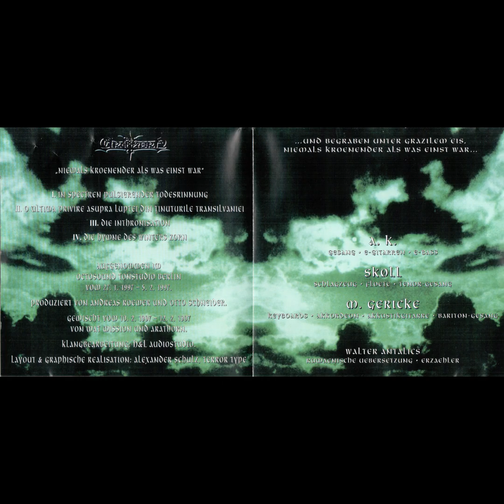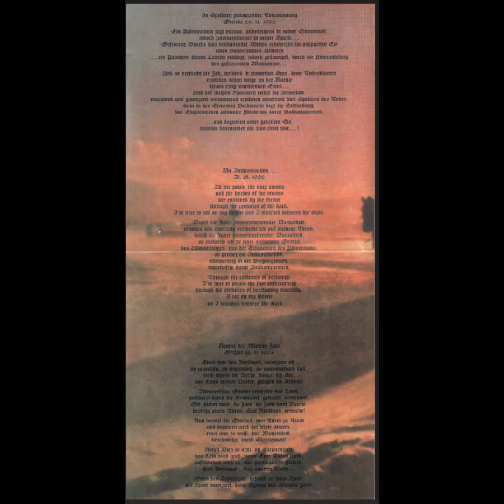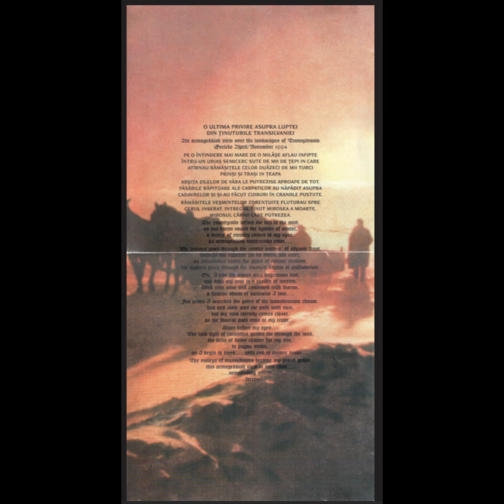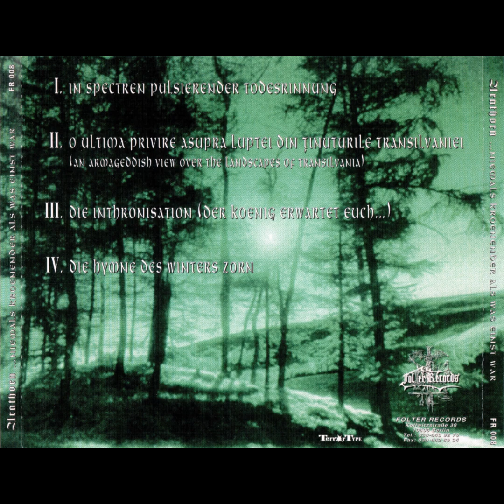Arathorn - In Spectren Pulsierender Todesrinnung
Band: Arathorn
Album: Niemals Kroenender Als Was Einst War (1997)
Song: In Spectren Pulsierender Todesrinnung

Lyrics:

Ein Schneesturm jagt voraus, unbedeutend in seiner Einsamkeit,
jedoch zerstoererischer in seiner Kalte...
Gefrorene Baeche dies kristallener Welten schmerzen im purpurnen Eis
eines wundersamen Winters
...ein Pulsieren dieses Lebens erklingt, jedoch gedaempft, durch die Ummantelung
des gefrierenden Wahnsinns...

Und so verbleibt die Zeit, treibend in erstarrten Seen, denn Todesblumen
ersticken schon lange an der Kuehle
dieses ewig waehrenden Eises...
Und auf weißen Roerssern reiten die Beseelten,
machtvoll und glaenzend schimmernd erblicken unsereins dies Spektren des Todes,
denn in des Erloesers Verdammnis liegt die Erbluehung,
das Emporstreben ultimater Finsternis durch Vollkommenheit,

...und begraben und grazilem Eis,
niemals kroenender als was ens war...!